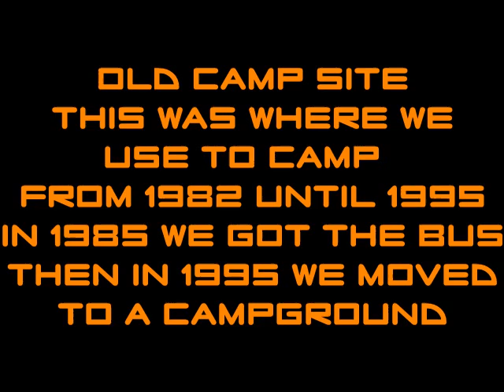The Years Before J & J TOA - Seeds Planted!!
Here is a slide show of old photos of our deer hunting trips, and some fishing, before we started videoing and posting as J & J True Outdoor Adventures.  Back 34 years ago when I started hunting, I never thought about videoing, and of course back then it would have been a BIG camera and VHS!!  But I look at these pictures from time to time and it brings back a lot of great memories.  It also hurts a little especially that the group has gotten smaller over the years due to just life for some and the passing of my brother-in-law, Sonny, back in 2007 and the passing of my father-in-law, who passed away in 2013.  I hope you enjoy the slide show, and it makes you pull out those old photos and remember the good times hunting and being in camp.